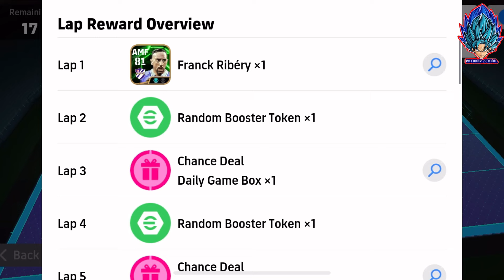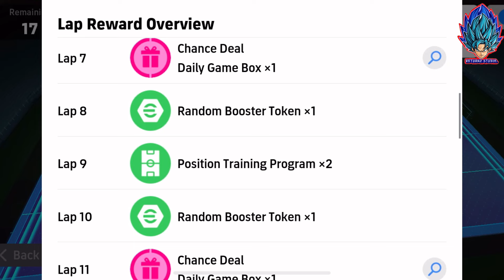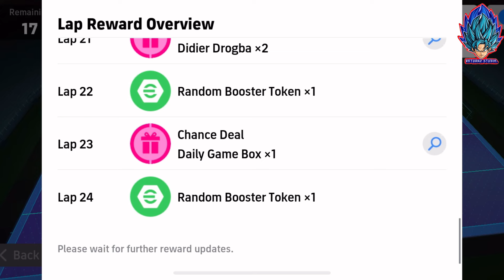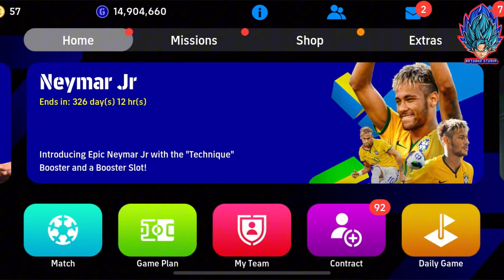แจกทองฟรี300ทอง!! อัพเดท แจกตำนานฟรีอีก 4คน สรุปรางวัลการแจกฟรีทั้งหมด Daily Game | eFootball 2025